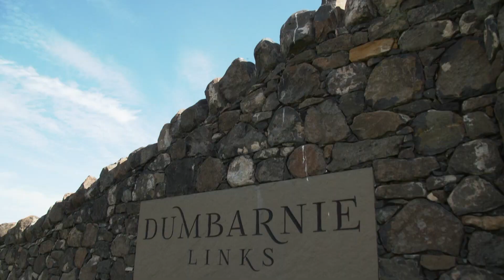Thai Players Highlights Round1 Trustgolf Women's Scootish Open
บรรยากาศไฮไลท์การแข่งขัน ทรัสต์กอล์ฟ วีเมนส์ สก๊อตติส โอเพ่น รอบแรก